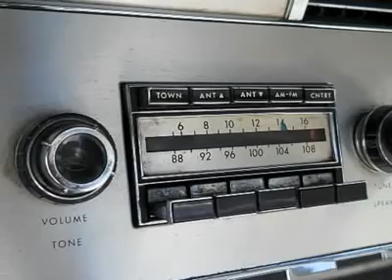1966 LINCOLN CONTINENTAL Cherry Hill, NJ 01052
1966 LINCOLN CONTINENTAL Cherry Hill, NJ
Stock# 01052
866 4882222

Pick up this Maroon 1966 LINCOLN CONTINENTAL, available today. Featuring Automatic transmission, it has 60052 miles. This could be the one you've been searching for.